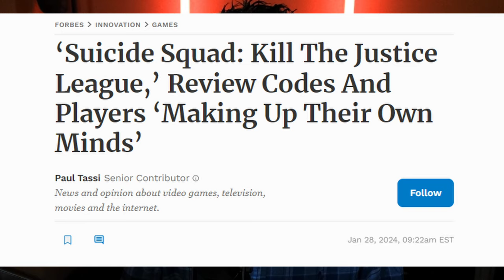Suicide Squad: NESSUNA Recensione al Day 1! Warner Bros Pavida [VLOG]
Suicide Squad: Kill the Justice League di male in peggio.